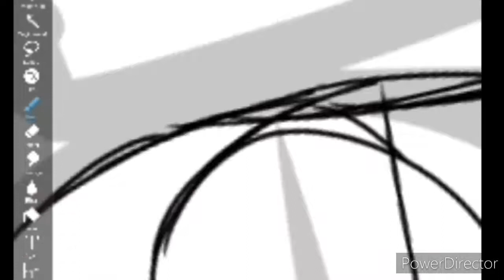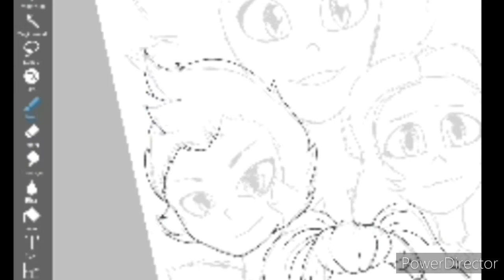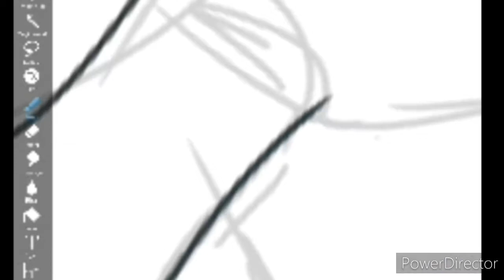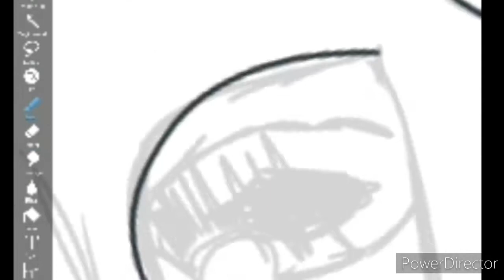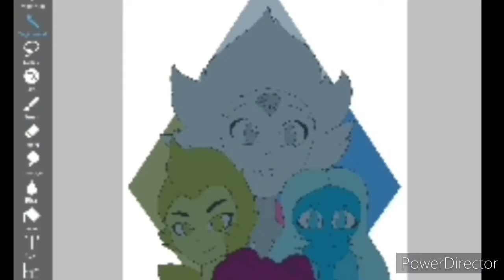Espinela y las diamantes Steven universe future 💎(speedpaint)